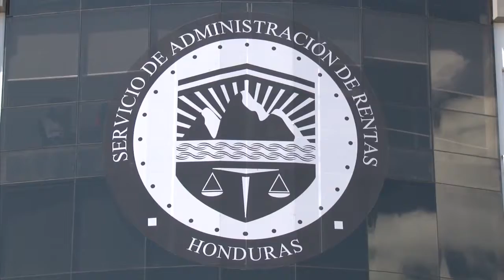PROFESIONALES INDEPENDIENTES INVITADOS A DECLARAR ANTE EL SAR